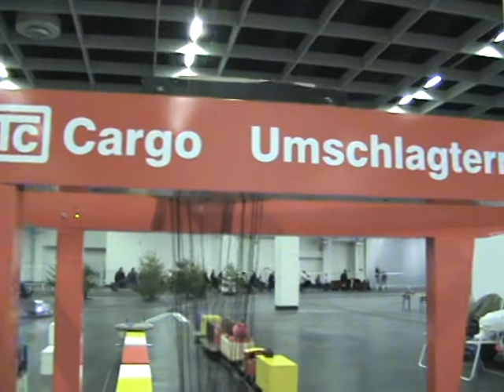Echtdampftreffen Köln 2008 Containerterminal mit Kran und ein Simplex Dampflokführer pumpt Wasser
Gefilmt auf dem Kölner Echtdampftreffen in der Messe Köln am 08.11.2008